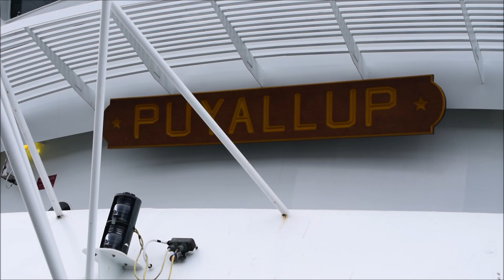M/V Puyallup - Departure from Edmonds/Arrival at Kingston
I am a huge fan of the Puyallup. She is definitely my favorite of the Jumbo Mark II class of ferries. It's not often I get an opportunity to ride her where she REALLY belongs, which is this route: Edmonds - Kingston. 0:59 and 2:32 are where you'll hear the horn.